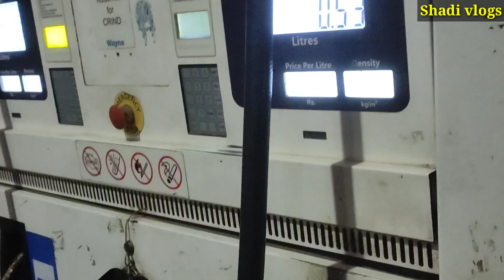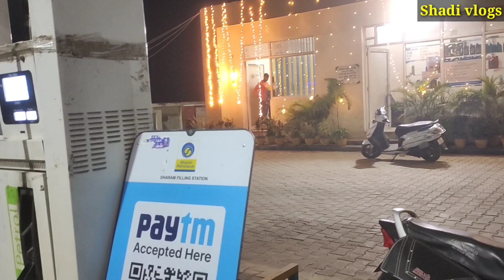शादी_vlogs || full मस्ती दोस्तो के साथ * masti vlogs || भंडारा के कढी चावल 🤣 |3 प्रकार के रसगुल्ले😮